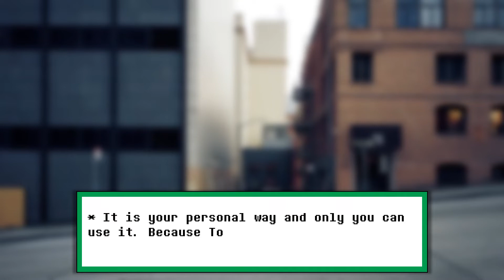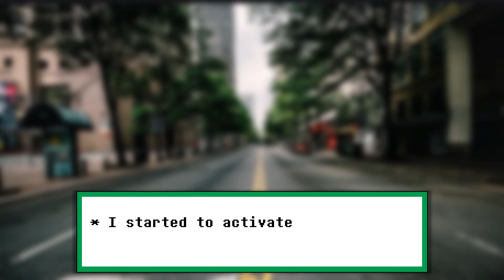What if Deku was Quirkless Part 1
Deku is Facing some Trouble with his New invention, and now he needs to bring it to school what will happen ?

But first if you want some more of my Content pleace check out my